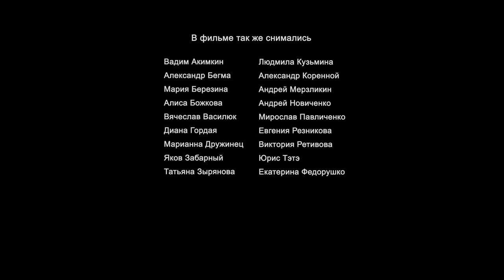TIES OF KINSHIP (SEASON 2). 1 Episode. Russian TV Series.War film. Melodrama. English Subtitles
Format: TV series
Genre: melodrama
Year: 2019
Number of episodes: 8
Directors: Vladimir Kharchenko-Kulikovskiy
Scenario: Iren Rozdobudko
Operator: Evgeniy Adamenko
Producer: Vladyslav Riashyn, Galina Khrapko
Cast: Aleksey Zubkov, Alisa Lukshina, Sergey Berezhko, Valeriy Legin, Valeriy Legin, Vitaliy Ivanchenko, Galina Korneeva, Daniil Mireshkin, Eva Shevchenko-Golovko, Ekaterina Tyshkevich, Vitaliy Ivanchenko, Irina Kudasheva, Kira Podolskaya, Margarita Bakhtina, Alisa Lukshina, Oleg Moskalenko, Olga Arntgolts, Olga Kiyashko, Olga Kogut, Irina Kudasheva, Irina Gorkina, Margarita Bakhtina, Sergey Frolov, Ekaterina Tyshkevich, Yulia Gulia

It would seem that the life in the Isayev family has come to normal at last, but unfortunately, peace turns out to be short living. Piotr's company is on the verge of bankruptcy and he conceals this from his wife. Vera, his old acquaintance, comes to his rescue – she introduces him to the mayor of the city who is preparing a grandiose construction on the site where the boarding school where Maria used to study is located. Meanwhile, Maria herself meets her first love, Stanislav, Nastia’s father whom she had long considered dead…